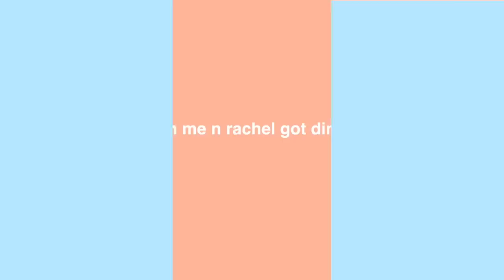my first day of COLLEGE *vlog*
idk how I got here but here we are

XOXO

thank you guys so much for watching&&I’ll see you in my
next video!!!

sub count to look back on: 79K (thank u so much)